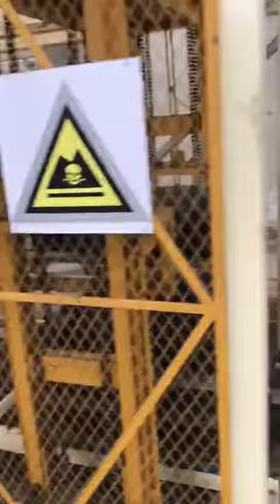clay brick machine clay brick production line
clay brick machine with automatic operating.
clay brick production line hydraulic pressure brick machine.
clay, soil, sand, industrial waste brick machine.